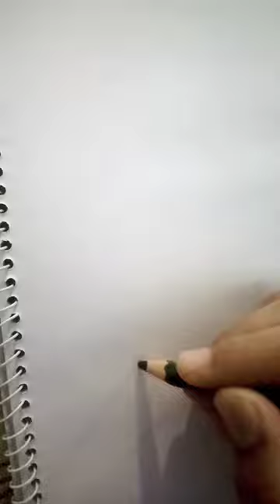January 6, 2024